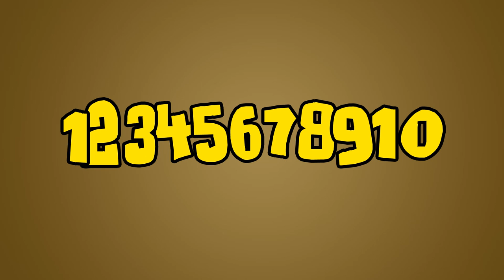One Two Buckle My Shoe - Nursery Rhyme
One, two,
Buckle my shoe;
Three, four,
Knock at the door;
Five, six,
Pick up sticks;
Seven, eight,
Lay them straight;
Nine, ten,
A good, fat hen;